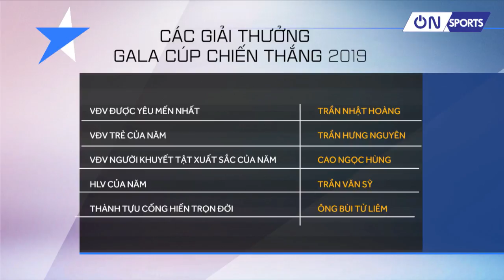On Sports | Thầy Park và Đội Tuyển U22 Việt Nam được vinh danh tại Gala trao giải Cup Chiến Thắng